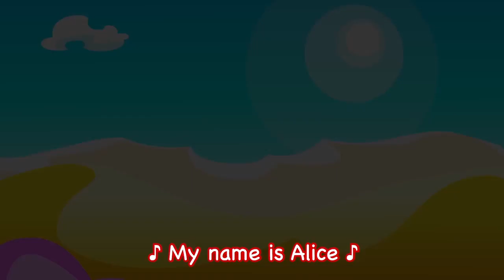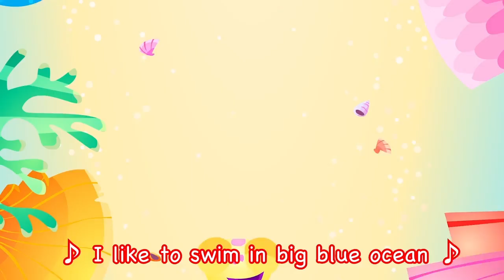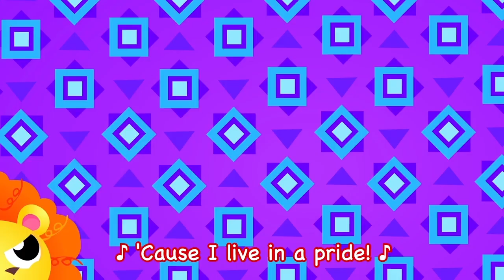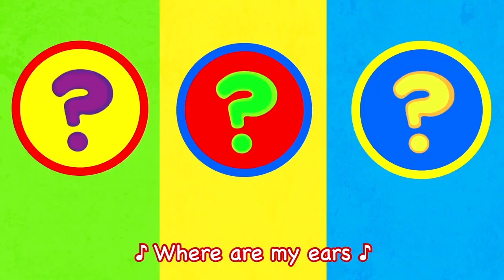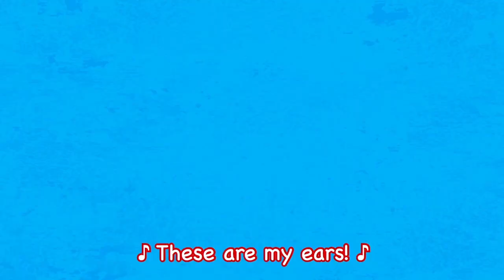Where Is My Bum? Help The Baboon, Sing Along And Learn Lyrics! by Little Angel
Animated version of popular songs like Finger Family, Baby Shark, Learning Colours, Baby Panda, Tiger Boo Boo, Where Is My Tail? Where Are My Ears? The Dinosaur Dance, Down in the Jungle & The Colourful Banana Cars and Gummy Bears by Little Angel: Nursery Rhymes & Kids Music.